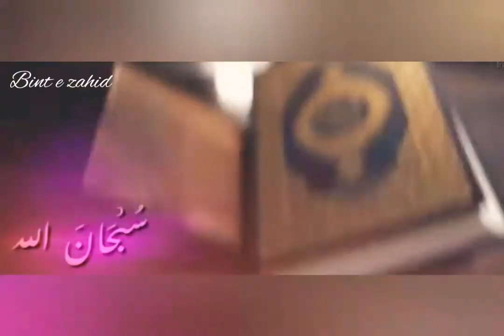Tasibh || New whatsapp status || Ayisha Abdul Basith.....💖🌟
Tasibh.
 سبحان اللہ۔۔۔
  والحمد اللہ۔۔۔۔
   لا الا اللہ۔۔۔۔۔۔
   اللہ ھو اکبر۔۔۔۔
voice of Ayisha Abdul Basith...